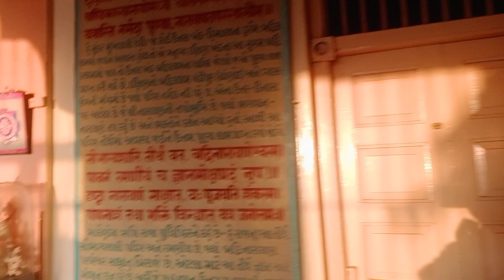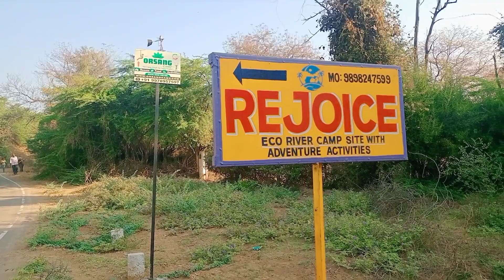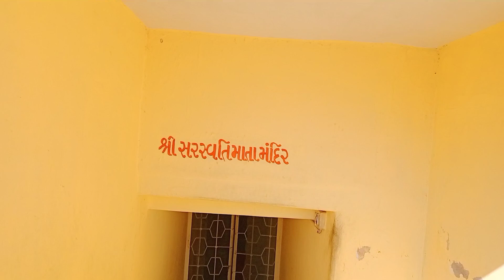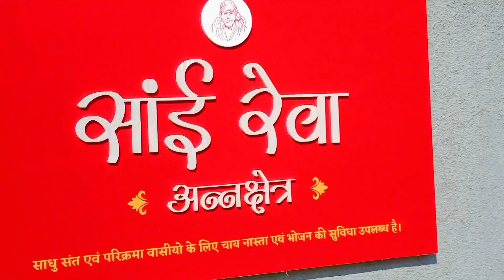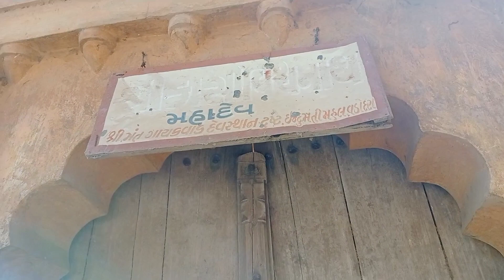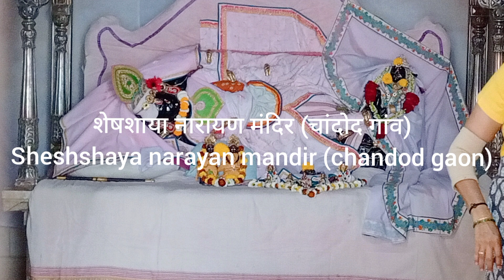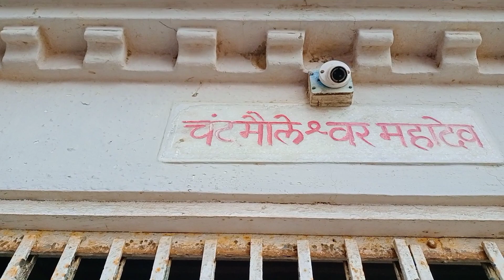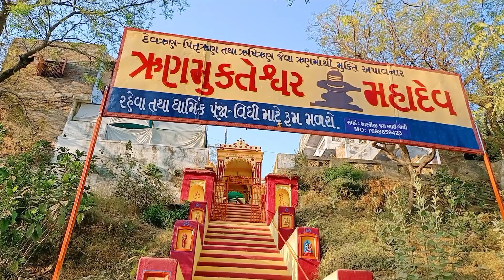narmada parikrama Marg (91) // Gujarat ke mandir aur ashram ( uttar side) part 8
नर्मदा परिक्रमा मार्ग // गुजरात के मंदिर और आश्रम (उत्तर तट )पार्ट  8